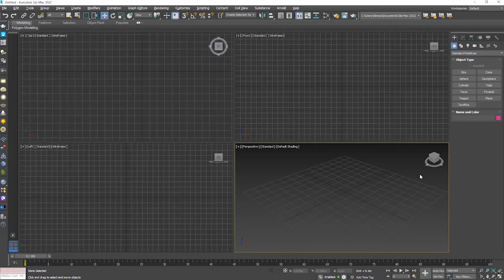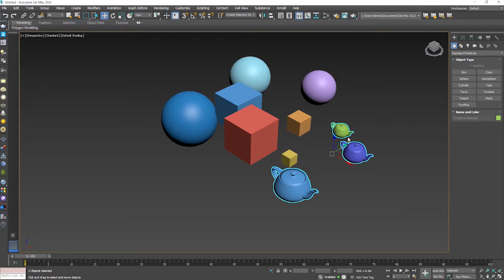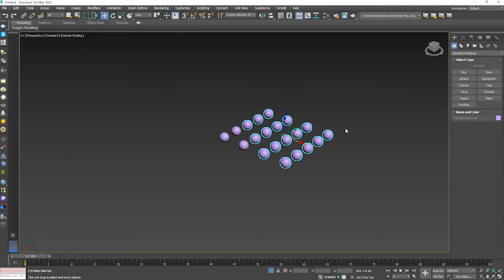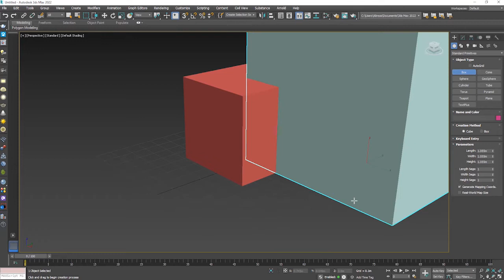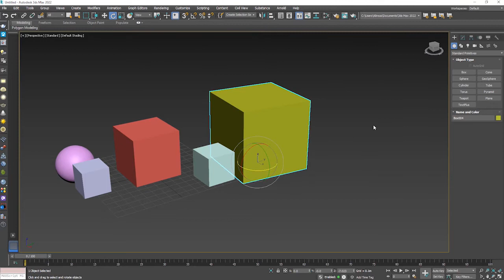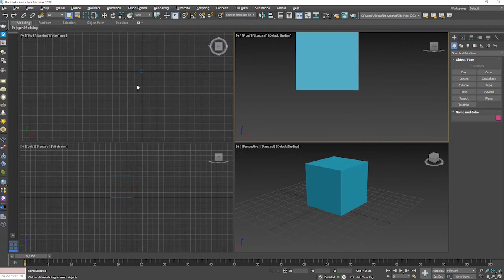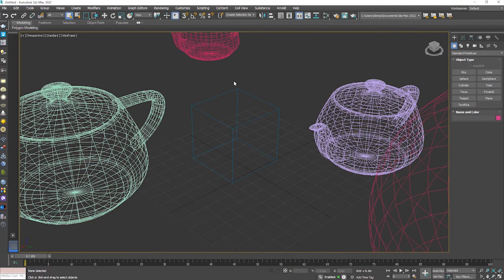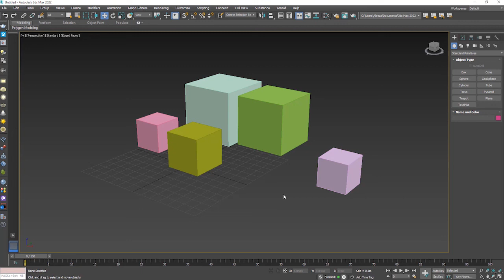آموزش رایگان صفر تا صد تریدی مکس 2022 | جلسه چهارم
آموزش رایگان صفر تا صد تریدی مکس 2022 | چهارم

خوش اومدید به چهارمین قسمت از آموزش رایگان صفر تا صد  نرم افزار تریدی مکس توی این قسمت آموزشی نرم افزار تری دی مکس هاتکی های ابزارهای ترنسفرم رو یاد میگیریم که اهمیت فوق العاده به سزایی توی ریتم و روند کاریمون با این نرم افزار دارهحتما حتما این سری آموزش نرم افزار تریدی مکس 2022 رو به دوستانتون معرفی کنید

ممنون از همراهان همیشگی ویدارت ویژن
🔴همون طور که میدونید برای تهیه ی این دوره ی آموزشی کلی زمان و هزینه گزاشته شده
و به همین علت به هیچ وجه ویدیوهارو از یوتوب دانلود نکنید و چرا که تیم ما نسبت به این کار راضی نیست.🔴
🟢اما اگر تمایل دارید فایل هارو به صورت دانلود شده در اختیار داشته باشید ، میتونید از سایتمون و با پرداخت یه هزینه خیلی ناچیز فیلم های آموزشی رو دانلود کنید🟢

 یادتون نره که چنل مارو سابسکرایب کنید
ما را در شبکه های اجتماعی دنبال کنید :

آدرس سایتمون برای دانلود به روز ترین آبجکت و تکسچرها